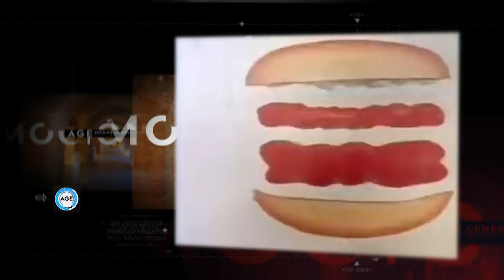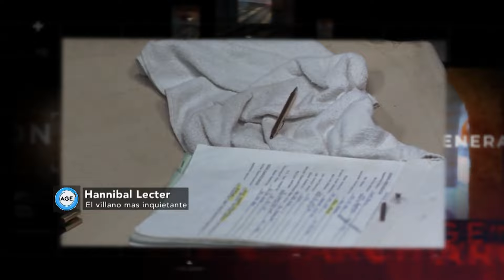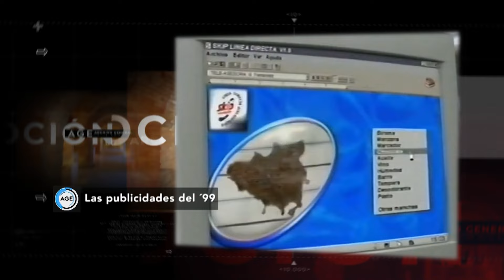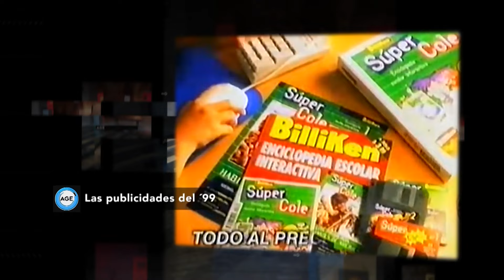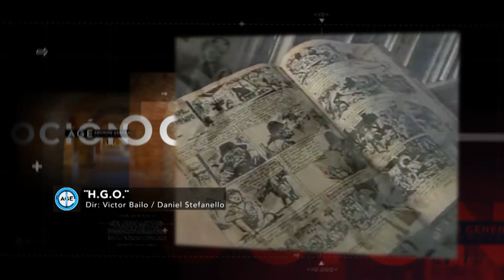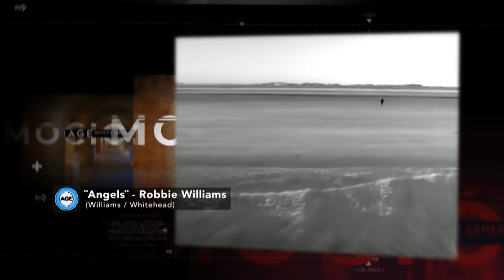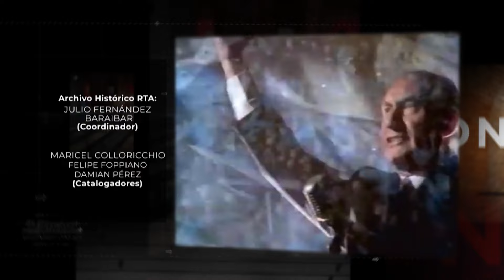1999 - Archivo General de la Emoción (Temporada 02)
Recorrido por el año 1999: Desde la consagración de River en el Torneo Apertura, el adiós a Pumper Nic y el trágico vuelo 3142 de Lapa, hasta la televisión de la época y las grandes películas del Cine Nacional.

Archivo General de la Emoción repasa los eventos más significativos de la historia nacional y mundial a través de imágenes y testimonios del patrimonio emocional de los argentinos y argentinas.

Conducción: Felipe Pigna